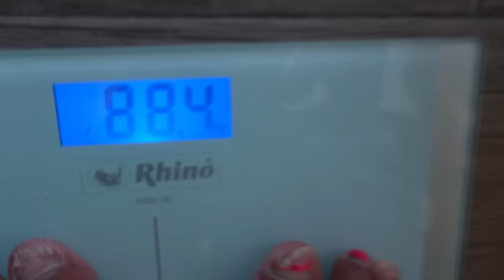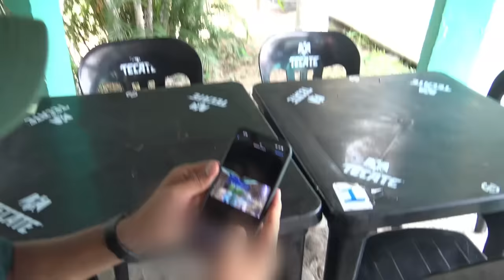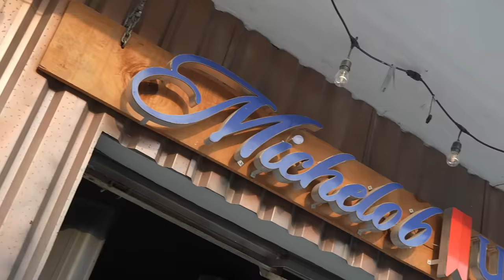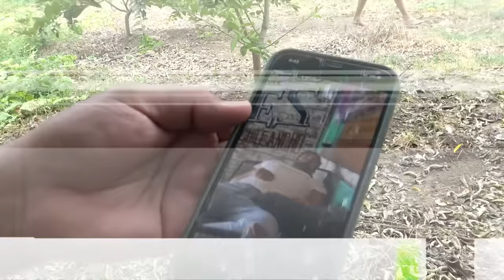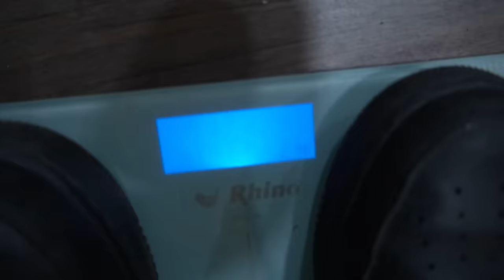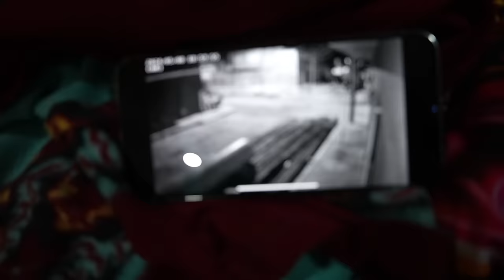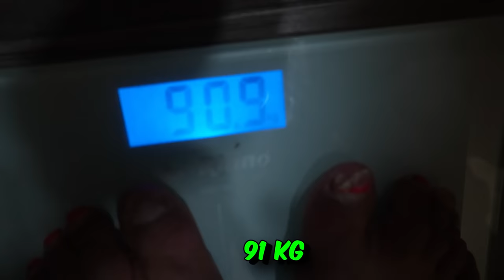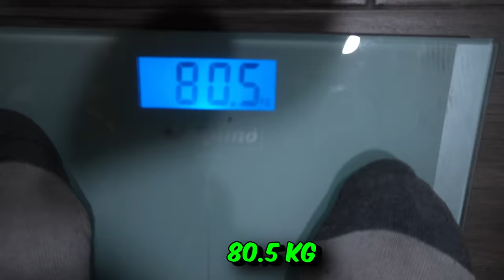🔥UN DIA SUBIENDO DE PESO CON EL CREW RETOJORJAIS, TEVEA VS DON BETITO🔥